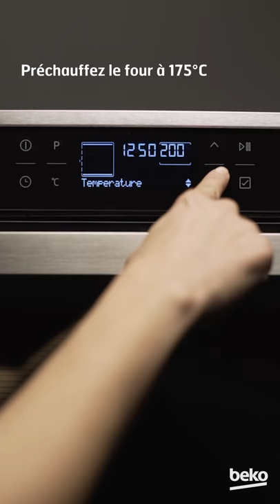Granola à la Citrouille et aux graines de chia - Eat Like A Pro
Avec Beko, vos aliments sont toujours frais et sains pour manger comme un pro.
Beko électroménager présente “Eat Like A Pro”, un programme soutenu par le FC Barcelone.

et découvrez de nombreux conseils et astuces qui encourageront vos enfants à manger plus sainement.

Chez Beko, nous croyons fermement qu’un véritable partenaire n’est pas seulement un sponsor - un vrai partenaire est toujours à vos côtés. Voilà pourquoi Beko est le partenaire officiel de votre quotidien. Beko est à l’écoute de vos attentes et vous soutient chaque jour, en vous offrant des solutions qui font une vraie différence dans votre vie quotidienne.